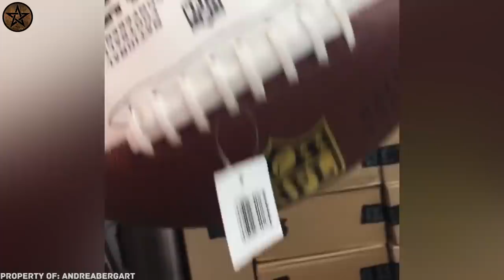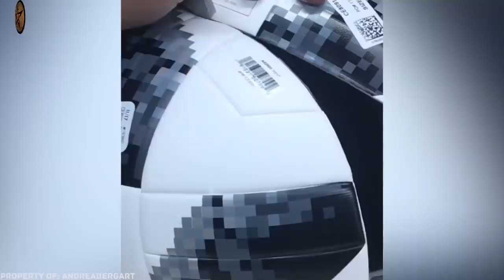ശരീരം വെട്ടി നുറുക്കി കൊടുക്കുന്നു